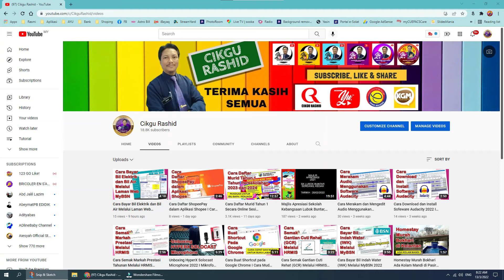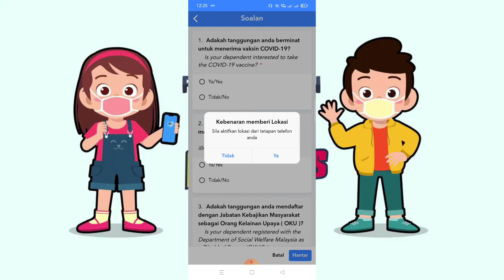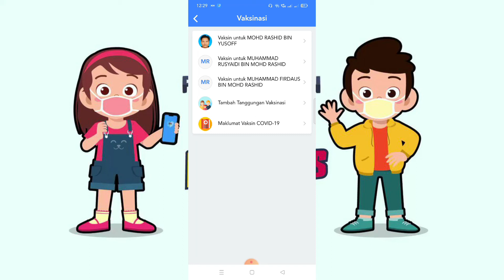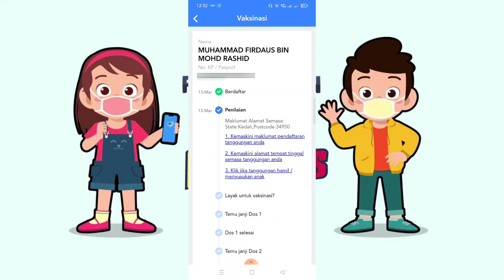Cara Daftar Vaksinasi Kanak-kanak PICKids Melalui Aplikasi MySejahtera 2022